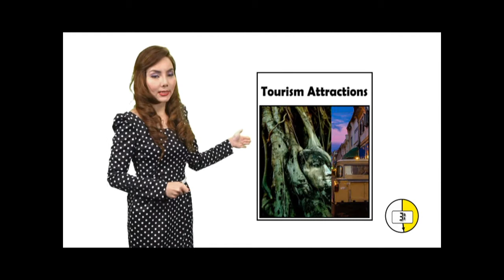รายการ Class A ตอน Tourism Attractions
ออกอากาศทางช่อง Block A true visions 26 และ 31